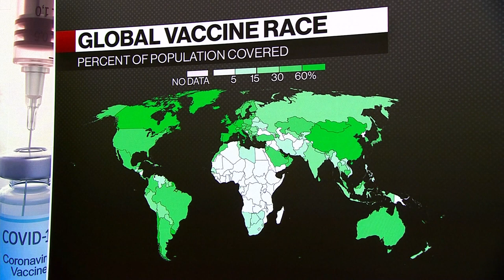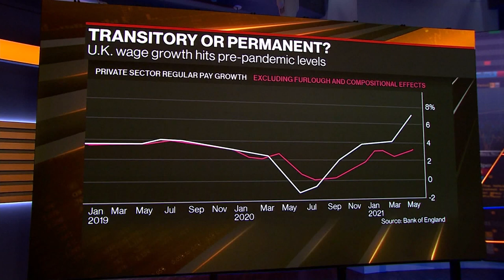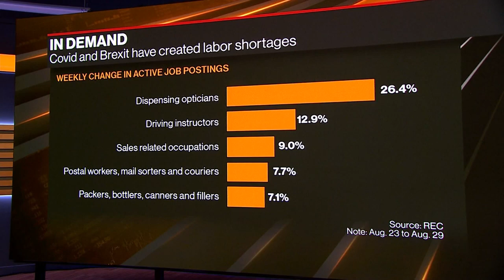Montagne Says Economy Needs to Plan Ahead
Sep.15 -- Fabrice Montagne, Barclays Chief U.K. Economist, mentions needing guidance from the government for the economy, and discusses filling jobs and the effects of Brexit on the labor market. Fabrice Montagne speaks with Guy Johnson and Alix Steel on "Bloomberg Markets: European Close."